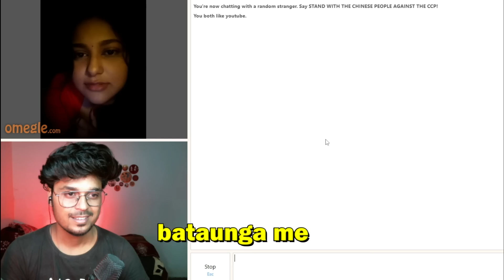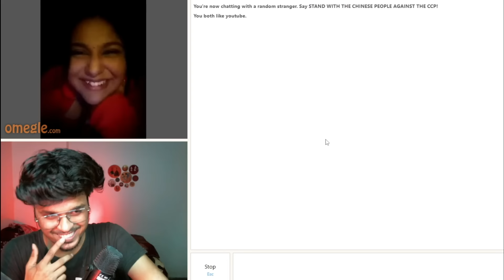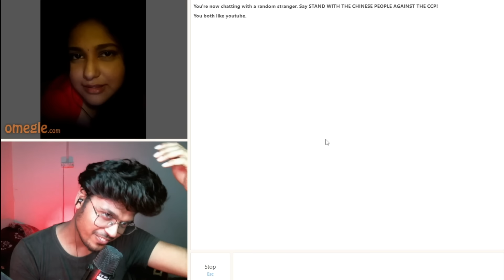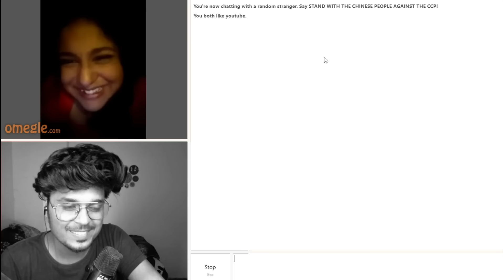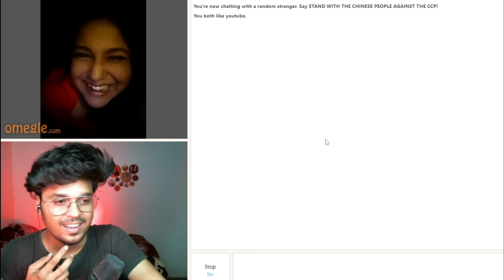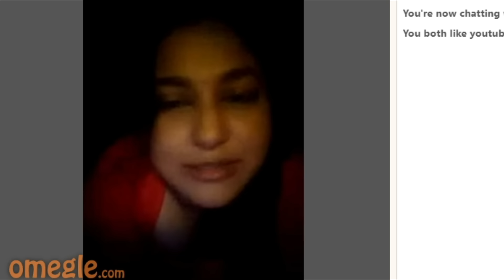OMEGLE NEXT LEVEL FLIRTING 😍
About This Video:  ​ OMEGLE NEXT LEVEL FLIRTING 😍 @oyehary

* Girls reaction on indian songs on omegle
* Singing bollywood songs to foreigners on omegle
* Singing prank on cute indian girls
* Omegle funny video in hindi
* Omegle Ban
* Ome tv
* Next level flirting on omegle
* Name guessing prank on omegle
* Name guess on omegle

for laughs.